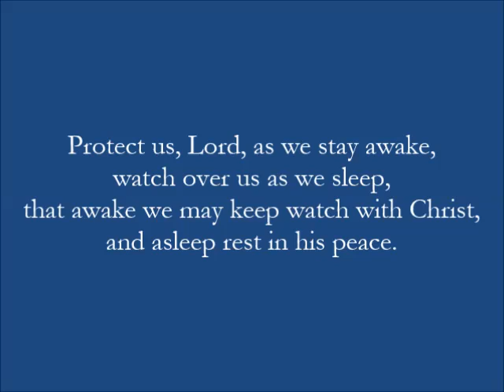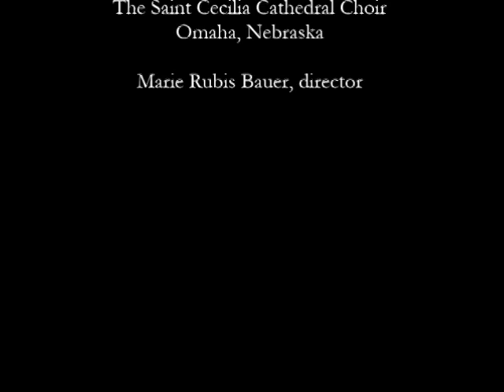SALVA NOS by Reginald Mills Silby (1884-1954)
A Six-Voice Motet (SSATBB) on the Antiphon for the Canticle of Simeon (Nunc dimittis) at the Office of Compline (Night Prayer)

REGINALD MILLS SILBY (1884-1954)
Assistant to R. R. Terry at Westminster Cathedral (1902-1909)
     Organist-Choirmaster at:
Church of St. Patrick, Washington, DC
Saint Cecilia Cathedral, Omaha, NE (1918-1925)
Church of St. Patrick, Montreal, QC (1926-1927)
Cathedral of SS. Peter and Paul, Philadelphia, PA (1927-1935)
Church of St. Ignatius Loyola, New York, NY (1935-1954)

First documented performance:  November 25, 1923 (Omaha, NE)